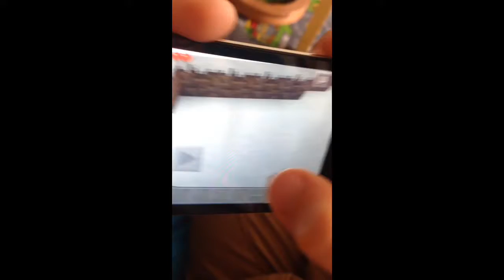Awesomesauce76 minecraft ep 1